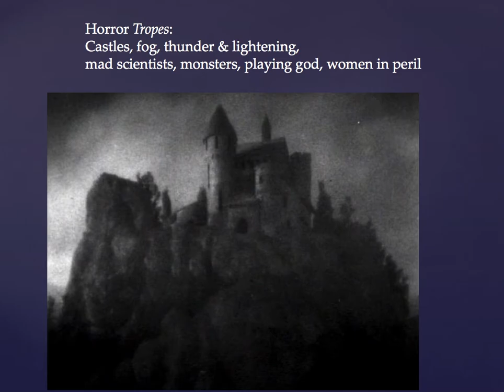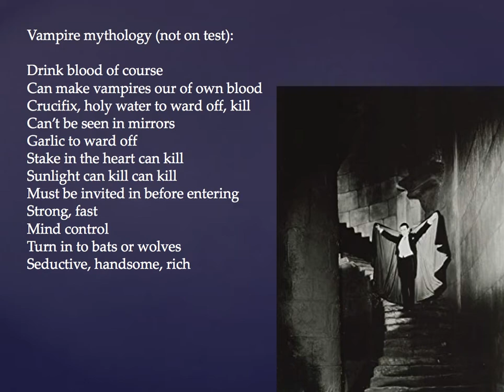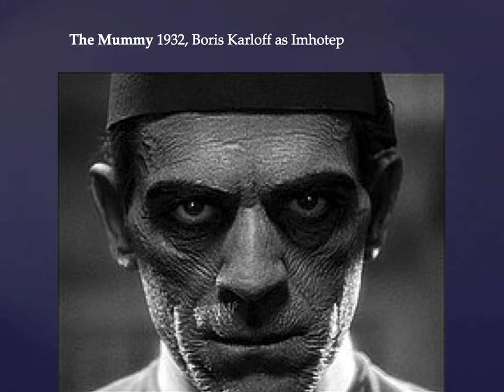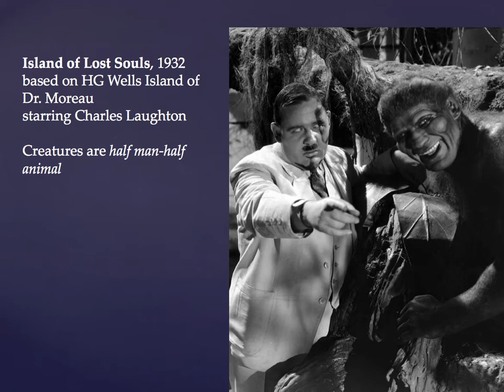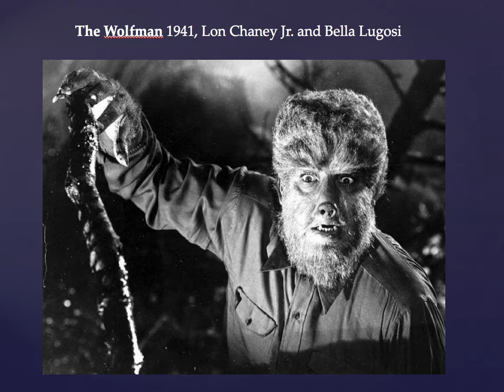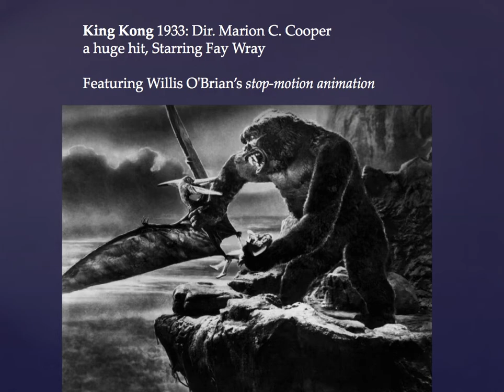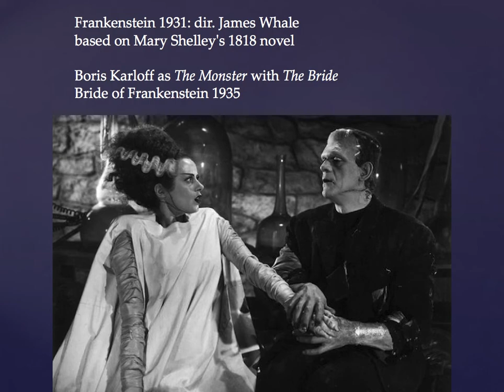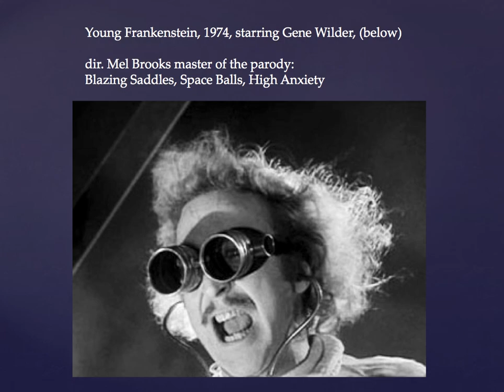103 Class 10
Cine 103 History of Motion Pictures to 1945, Class 10: Horror.
All the classics from the 1930s: Dracula, Bride of Frankenstein, The Mummy, Cat People, Island of Lost Souls and The Invisible Man.